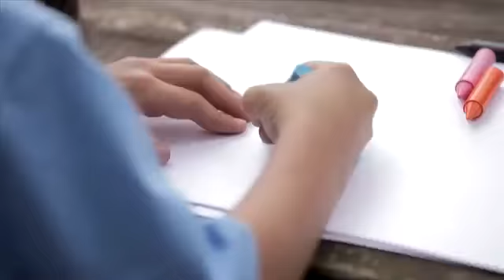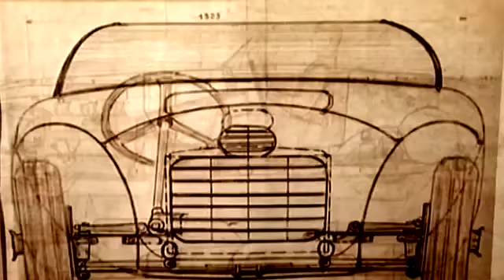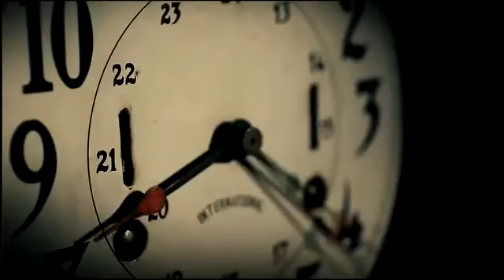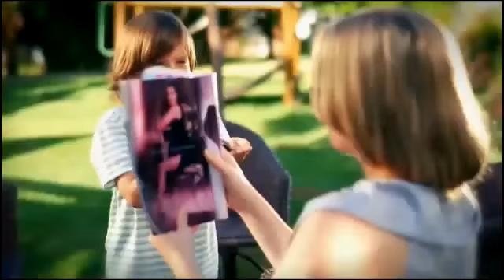o melhor vídeo motivacional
Agarra a tua oportunidade!